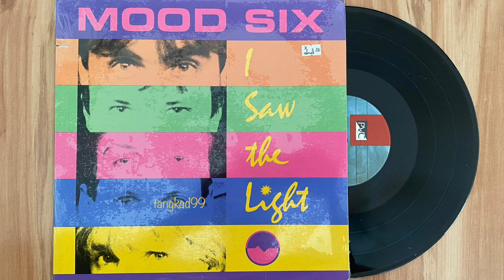Mood Six - I Saw The Light (Todd Rundgren Cover) (1987) (Audio)